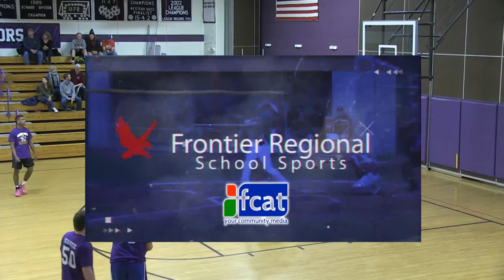Boys 21st Annual Boys All Star Game -IAABO Board 28 Hampshire Franklin County Massachusetts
At Smith Academy March 16th, 2018
Proceeds to benefit the William F. Casey Scholarships
Hosts: Jeff Tirrell and Bobby C Campbell of Bear Country 95.3